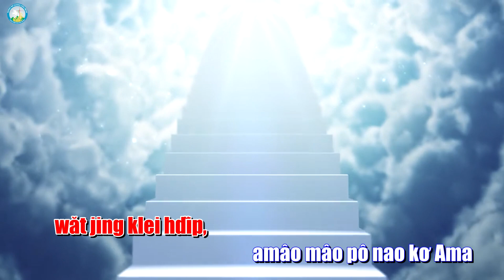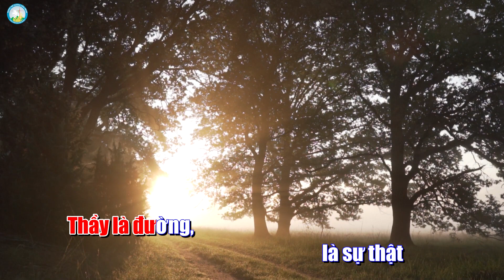Bài ca ý lực Chúa nhật 5 Phục Sinh - năm A - Song ngữ l Tiếng Êđê & Tiếng Việt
*  Sách ý lực trang 237
*  Ga 14, 16